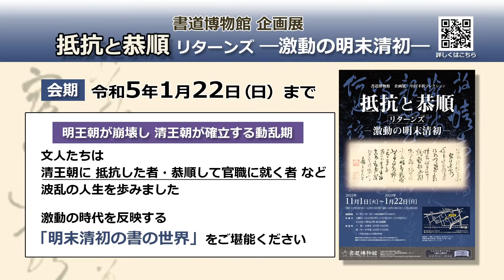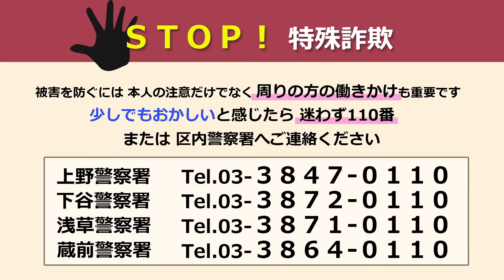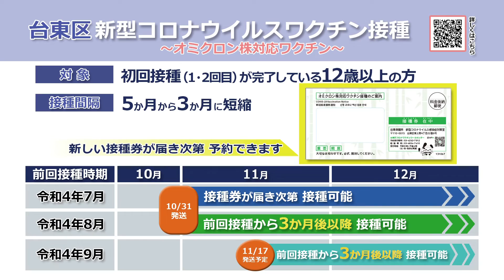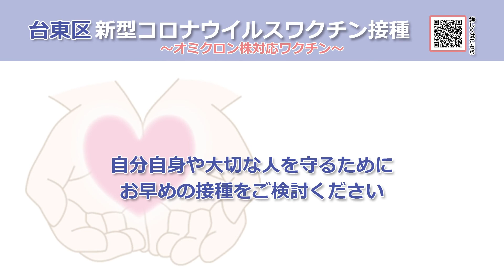ウィークリーたいとうニュース（2022.11.06～12）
毎週の台東区のニュースが見放題！
見逃した過去のニュースも、再生リストからご覧いただけます。
※「ニュースたいとう」を一部抜粋して配信しています。

0:00　書道博物館 企画展「抵抗と恭順 リターンズー激動の明末清初ー」
1:04　STOP！特殊詐欺
2:09　新型コロナウイルスワクチン接種～オミクロン株対応ワクチン～

◆過去のニュースはこちらの再生リストからご覧いただけます！
いつでもどこでも！たいとうニュース！